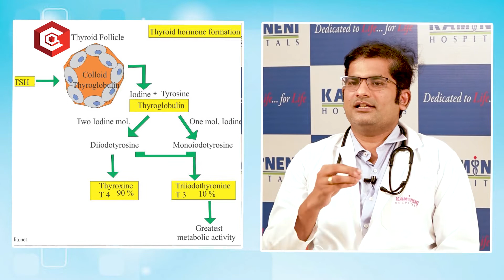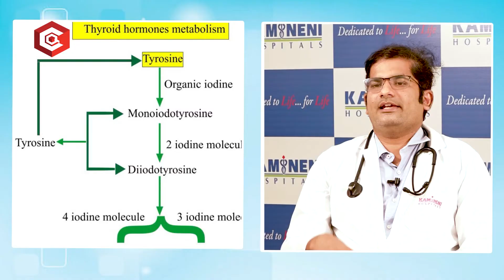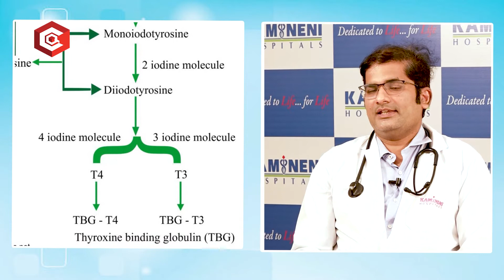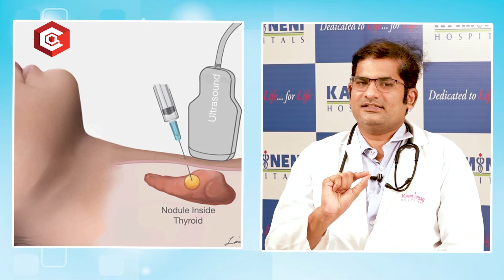Early Symptoms of Thyroid | Dr Sandeep Reddy | Qube TV Health